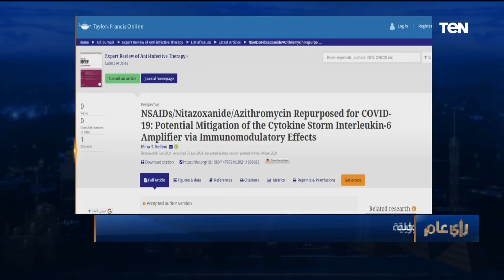طبيب بجامعة المنيا يتوصل لبروتوكول لعلاج كورونا يحذر: مفيش روشتة موحدة لعلاج مرضى كورونا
رأي_عام - حذر مينا ثابت الطبيب بجامعة المنيا والذي قام بنشر بروتوكول علاج لكورونا بمجلة جولية خلال الحلقة قائلا: مفيش روشتة موحدة لعلاج مرضى كورونا